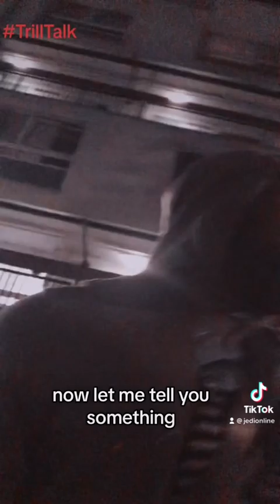Man claims this is the “ SECRET” to a happy relationship?? 👀 | trilltalk | Jedionline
Ladies….. should you “BABY” your man?